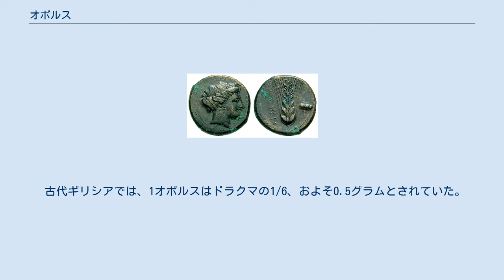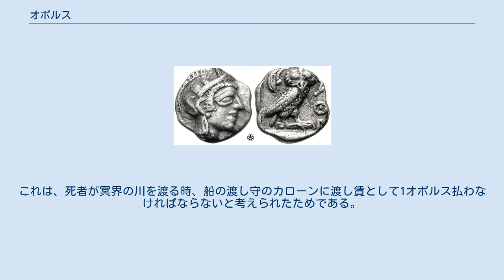オボルス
ステュムパリデスの鳥が描かれたオボルス。
 アッティカ, アテネのオボルス。
紀元前449年のもの。
 都市国家ルカニアの物。
紀元前425~350年頃造。
サイズは21mm オボルス銀貨。
グレコ・バクトリア王デメトリオス1世が描かれている。
サイズは12 mmと極端に小さいが、精巧に作られている。
 オボルス（オボロス、obolus）はドラクマの1/6の価値があるギリシアの銀貨である。
 プルタルコスによると、スパルタ人は4チャルコイの鉄製のオボルスを持っていた。
 また、オボルスは重さの単位でもある。
 古代ギリシアでは、1オボルスはドラクマの1/6、およそ0.5グラムとされていた。
 古代ローマでは1オボルス、1/48オンス、またはおよそ0.57グラムとされていたがローマ共和国のコインとしては決して発行されなかった。
現代のギリシアでは、1オボルス、0.1グラムと決められている。
 古代ギリシアでは葬儀の際、死者の口の中に1オボルス入れるという習慣があった。
これは、死者が冥界の川を渡る時、船の渡し守のカローンに渡し賃として1オボルス払わなければならないと考えられたためである。